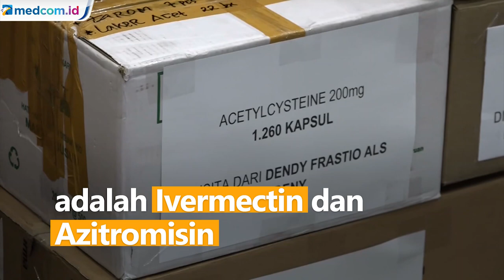Polisi Bekuk 37 Tersangka Kasus Penimbunan Obat COVID-19 dan Oksigen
Bareskrim Polri membekuk 37 tersangka kasus penimbunan obat terapi COVID-19 dan tabung oksigen. Penetapan tersangka berasal dari pengembangan 33 kasus yang didalami oleh kepolisian gabungan Bareskrim Polri.

Tindak pidana yang dilakukan tersangka adalah menjual obat terapi COVID-19 di atas Harga Eceran Tertinggi (HET). Tersangka juga menimbun & mengedarkan obat serta alat kesehatan tanpa izin edar. Tidak hanya itu, tersangka juga memproduksi tabung oksigen dari tabung apar yang biasa digunakan pemadam kebakaran.

Barang bukti yang diamankan ialah 365.876 tablet dan 62 vial obat terapi COVID-19, serta 48 tabung oksigen. Mayoritas obat terapi COVID-19 yang ditimbun adalah Ivermectin dan Azitromisin.

Sejumlah barang bukti yang masih bisa dimanfaatkan untuk penanganan COVID-19 akan diserahkan ke pemerintah.